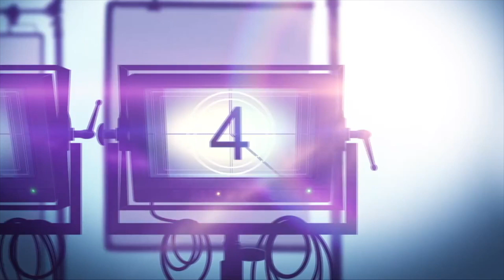'BLACK LIGHTNING' Roundtable | Marvin 'Krondon' Jones III, Cress Williams, Nafessa Williams